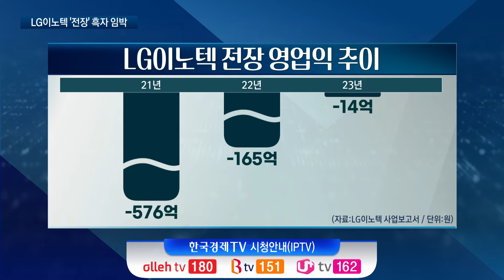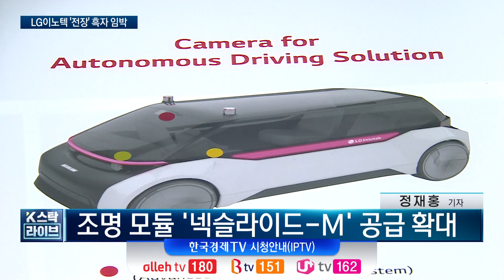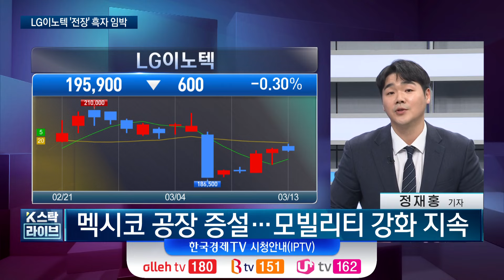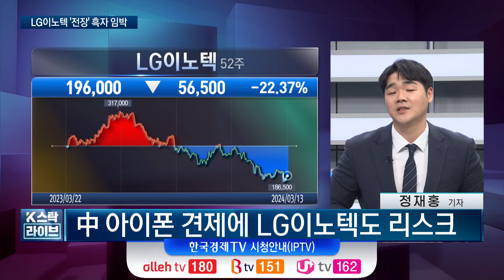LG이노텍 홀로서기 특명… "올해 전장 흑자전환"ㅣK-스탁 라이브ㅣ한국경제TV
출연: 정재홍 기자